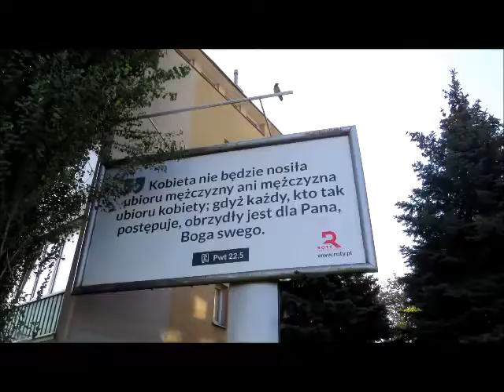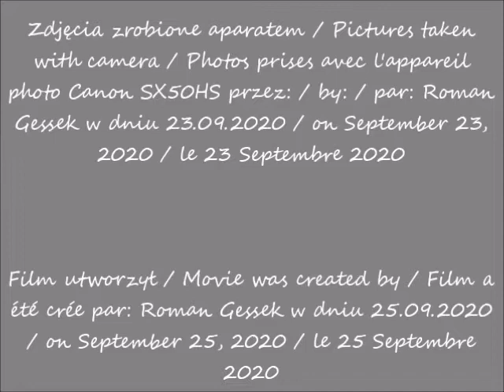2020 09 23 Warszawa Spacerując po ulicy Hynka cz 1 po 09 54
Spacerując po ulicy Hynka / Strolling through Hynka Street / En flânant dans la rue de Hynka
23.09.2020 po / after / après 09.54